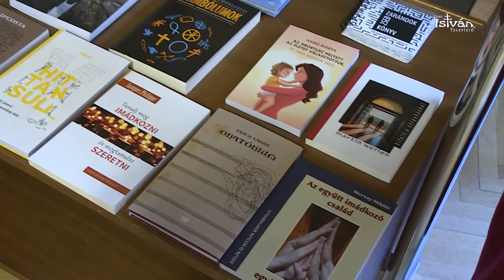Megnyílt a Szent István Könyvhét, átadták a Stephanus-díjakat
2021. szeptember 7-én, a Pázmány Péter Katolikus Egyetem Szentkirályi utcai épületének dísztermében nyílt meg a 28. Szent István Könyvhét Budapesten